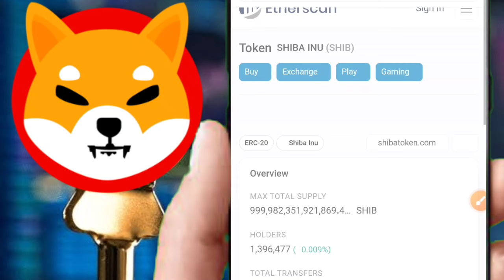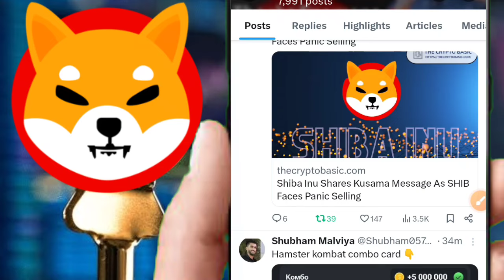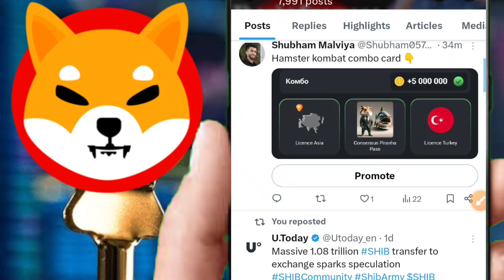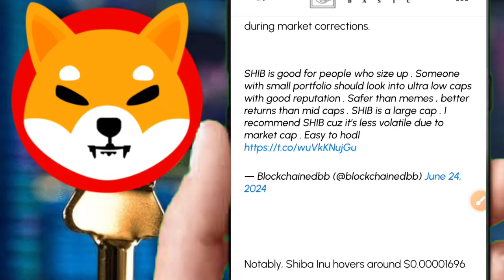SHIBA INU🤑$100,000,000,000 जाएगा 💯NEW UPDATE🔥BURNING बढ़ेगी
Refer Code :-
Shubh

Referal Code
49bcfd21db15

Code - 182518

Download Bitmart👆

downlpad hotbit 👆